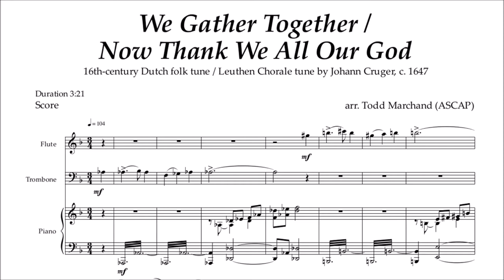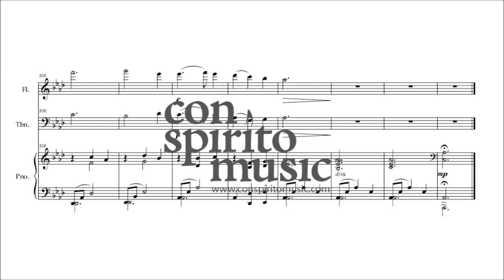We Gather Together — trombone, flute, piano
This arrangement for trombone, flute, and piano brings together two hymn tunes that are especially popular at the American holiday of Thanksgiving, but appropriate at any time of year.

“We gather together” are the opening words to a poem written by the Dutch poet and composer Adrianus Valerius in 1597 to celebrate the Dutch victory in a long-standing dispute with Spain. For decades, the Spanish had occupied various towns in the Low Countries, and by order of the Catholic King Philip II of Spain, Dutch Protestants were forbidden to gather together publicly for worship. Valerius set his text, “Wilt heden nu treden,” to a popular 16th-century Dutch folk song, “Ey, wilder den wilt,” and the combined text and tune were later published in Nederlandtsch Gedenckclanck (Netherlands' Remembered Sounds”) in 1626. In 1878, the Austrian composer/conductor Edward Kremser arranged six Dutch folk songs for men's voices, including “Prayer of Thanksgiving: Old Dutch Melody,” with texts in German. In 1894, Theodore Baker (editor of Baker's Biographical Dictionary of Musicians) translated the German text of “Prayer of Thanksgiving” into the familiar English version, “We gather together to ask the Lord's blessing,” that is sung today.

“Now Thank We All Our God” is Catherine Winkworth's (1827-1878) translation of the German “Nun Danket Alle Gott,” written by Lutheran clergyman and hymn-writer Martin Rinckart (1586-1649). Rinckart's text, based on a passage from Ecclesiasticus, was set to a chorale tune by Johann Cruger (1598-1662) in his 1647 collection, Praxis pietatis melica (The Practice of Piety in Song), a hymnal for use in public worship and private devotions. Like “We Gather Together,” it is strongly associated the Thanksgiving holiday and other services of thanksgiving.

This video is a demo of the sheet music available from Con Spirito Music. Visit conspiritomusic.com.